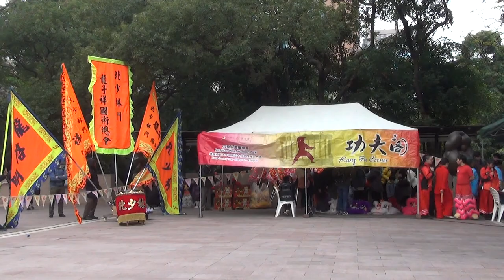20180204太極拳8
20180204太極拳